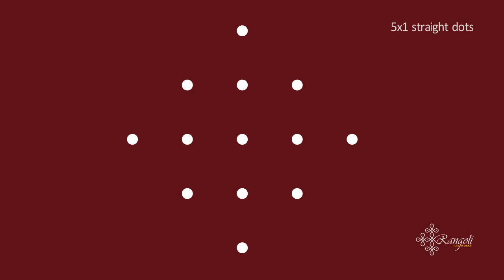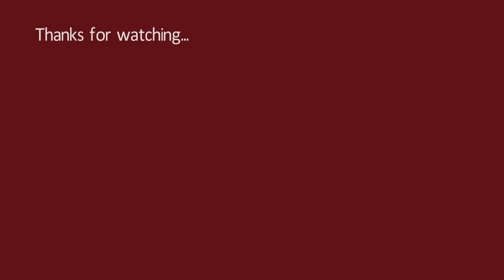Rangoli: 5 to 1 dot Rangoli | How to Make Rangoli | 5 dots Kolam | Rangoli designs | Easy Muggulu